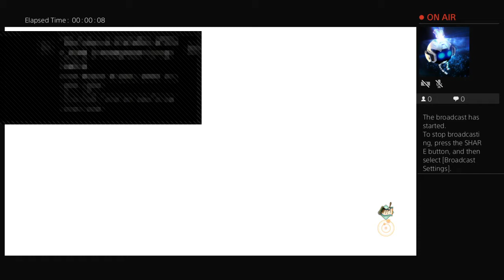madden_beast112's Live PS4 Broadcast